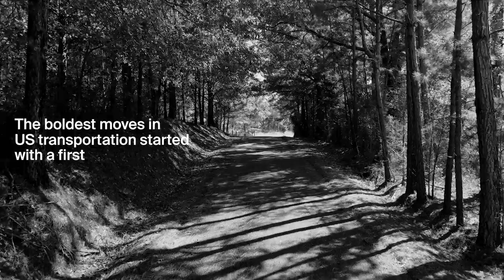Einride | The first cabless, autonomous and electric truck on US public road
The boldest moves in US transportation started with a first. Selmer, Tennessee, witnessed the first cabless, autonomous, electric truck on a US public road.